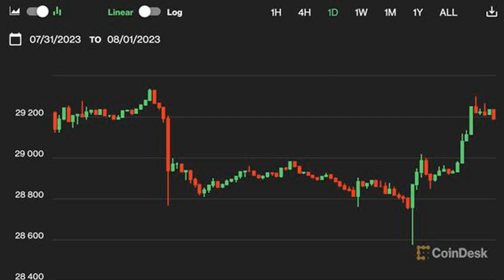Bitcoin Rebounds to $29.2K, Recovering From DeFi Fears; CRV Jumps 5%, XRP Rises